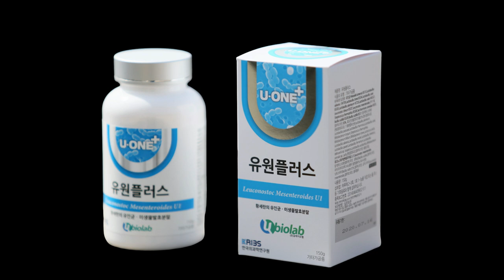한약 발효됩니다.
한약 발효됩니다.라는 내용의 동영상입니다.